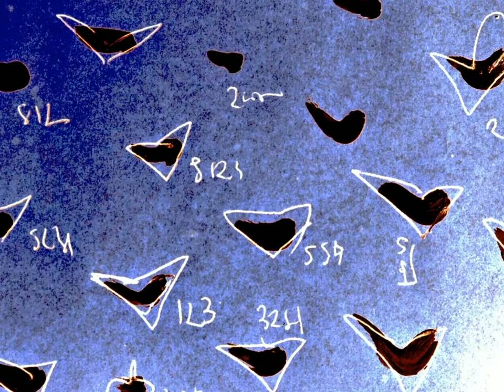VOLKOV THEATRE 9 MAY CHUNK 1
ANIMATION PARTS FOR 9 MAY 2014
AT VOLKOV THEATRE (FOUNDED 1750)

YAROSLAVL
RUSSIA

GONDURAS MEAT MARKET 2014
VOLKOV THEATRE 2014